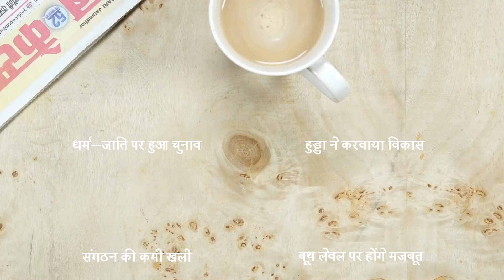Geeta Bhukkal ने कहा कि संगठन की कमजोरी के चलते Congress हारी